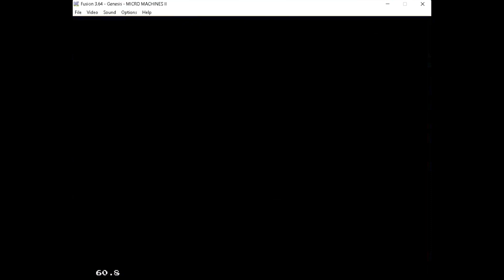Vice Squad Fast Lap [WR] 10.76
World Record 10.76 Speedrun of Vice Squad Fast Lap on Micro Machines 2 Turbo Tournament for Sega Genesis.